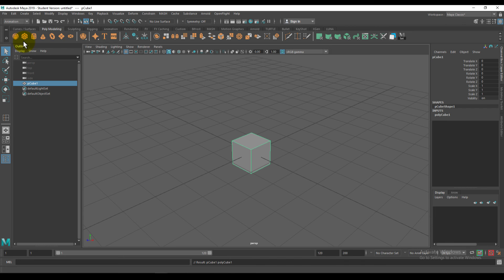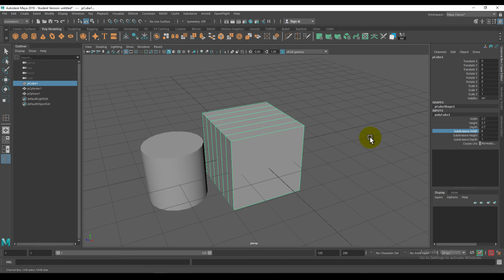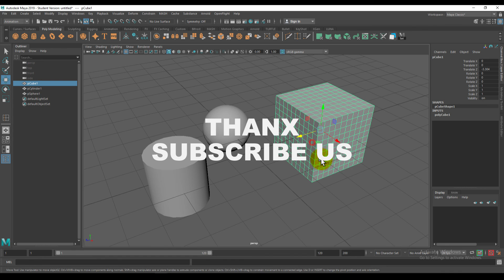Basics Started With Maya Interface And Navigation Tutorial For beginners In Urdu/Hindi Part#1|2020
- Shortcut Key Used:
 + Vertext=F9
 + Object Mode=F8
 + Edge=F10
 + Face=F11
 + G=repeat command
 + R=Scale
 + W=Move
 + 1=None Smooth
 + 3=Smooth

Essential Topics:
• NURBS Curves
• NURBS Primitives
• Curve Components
• Curve Degree
• Curve Parameterization
• CV Curve Tool
• EP Curve Tool
• Reverse Curve Direction
• Inserting Knots
• Curve Primitives
• Open and Closed Curves
• Detaching Curves
• Cut and Attach Curve Tools
• Snapping Tools
• NURBS Surfaces
• Revolved Surfaces
• Extruded Surfaces
• Lofted Surfaces
• Planar Surfaces
• Duplicating Surfaces
• Construction History
• Modeling a Hurricane Lantern
• Maya Set Project Directory
• Modeling with a Reference Image
• Using Display Layers
• Drawing Curves
• Building Surfaces
• NURBS Surface Tessellation